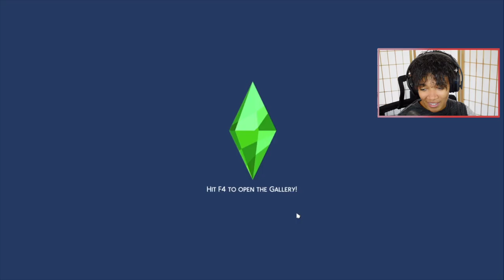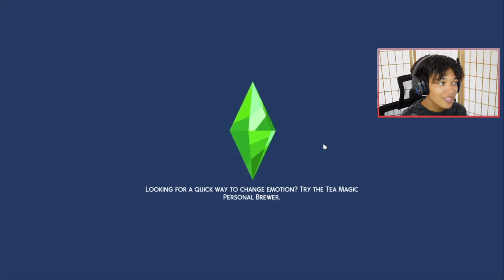The Sims 4: Flunked out of School but Still got the girl | Game of Life EP 05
7 Views - Mar 16, 2024

The sims 4 Game of life lets play Episode 5.

Adrian has flunked all his classes but it doesn't matter because we got with Anna!